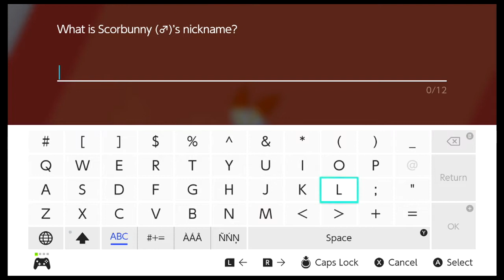🛡️POKÉMON ESCUDO NUZLOCKE 01 | EMIGAMER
Holi pequeños, el día de hoy jugamos un poco de Pokémon escudo y hacemos nuzlocke :9    😉

Espero y les guste el video, en lo comentarios me pueden platicar que les llama mas la atención 😉

Recuerden que si quieren votar o escoger el nombre del Pokémon tiene que ir a mi instalar ;) @emi_gamer10

Recuerden que si quieren aparecer en el video usen el hashtag emicamper en instagram para que pueda ver sus campamentos.